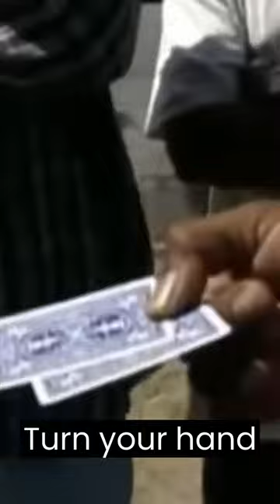MAGICIAN OF YOUTUBE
Magic Tricks,
Illusions,
Magician,
Magic Show,
Sleight of Hand,
Card Tricks,
Magic Performance,
Stage Magic,
Mind Reading,
Entertainment.
Best Magician,
Amazing Magic Tricks,
Mind-Blowing Illusions,
Magic Showmanship,
Top Magicians,
Mind Reading Feats,
Impressive Magic Acts,
Sleight of Hand Mastery,
Entertaining Magic Performances,
Astounding Magic Moments.
David Blaine,
Street Magic,
Mind-Bending Illusions,
Death-Defying Stunts,
Sleight of Hand,
Master Magician,
Close-Up Magic,
Magic Specials,
Beyond Belief Tricks,
Magic Endurance Feats.